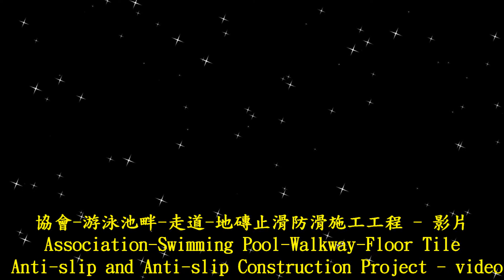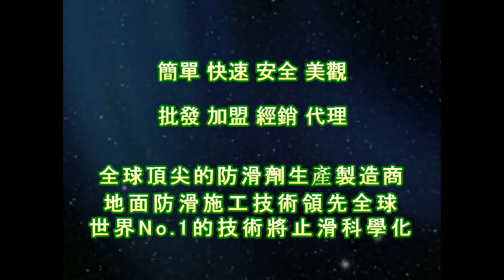1841 Association Swimming Pool Walkway Floor Tile Anti slip and Anti slip Construction Project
Anti-Slip Solutions‧Tools‧Treatment‧Technology
Forty years of innovation
『PAST』Headquarter

Contact：JiChuan Tech Co., Ltd 【PAST】Pro Anti-Slip Treatment
(See More...)